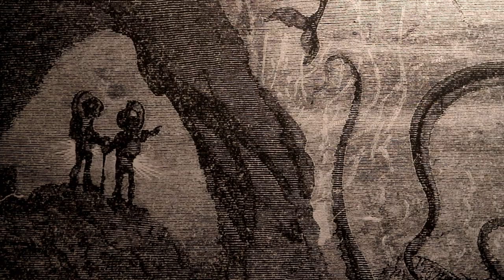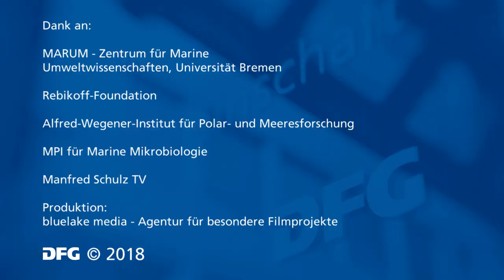Film-Porträt der Communicator-Preisträgerin 2018 - Prof. Dr. Antje Boetius